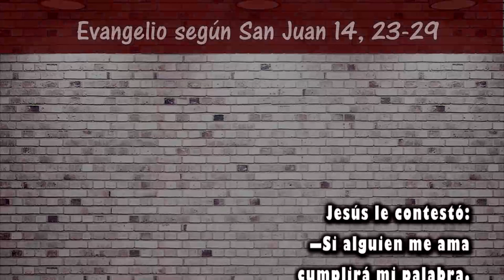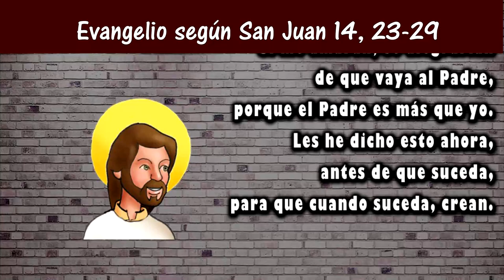Reflexión del evangelio para niños | 6to Domingo de Pascua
Caminando con Jesús, reflexión del evangelio para niños.  Domingo 6  de Pascua. San Juan 14, 23-29
26 mayo 2019